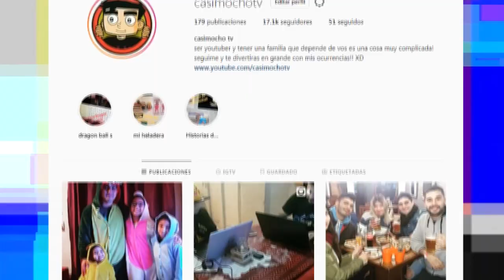ME TOCO LA CARTA DE MIKECRACK.EXE - LA CARTA MÁS PELIGROSA!